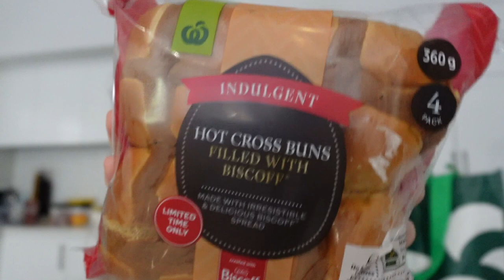vlog 03: Biscoff Hot Cross Buns and Building a Table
come with me on a hunt for biscoff filled hot cross buns and build a computer stand